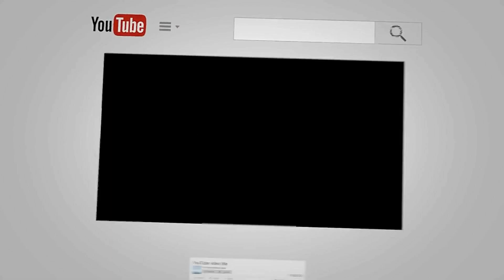Sold_Out 1BHK Flat ( Only 3. Lac) Virar East "Mumbai" || Heavy Deposite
And Any Other Information About The Property You Can Call Any Time. 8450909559 / 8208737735.